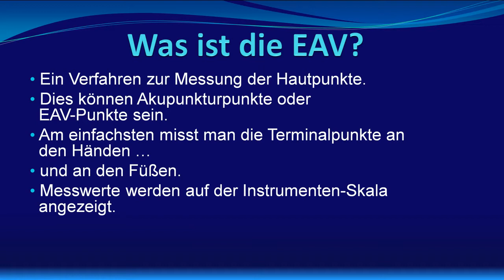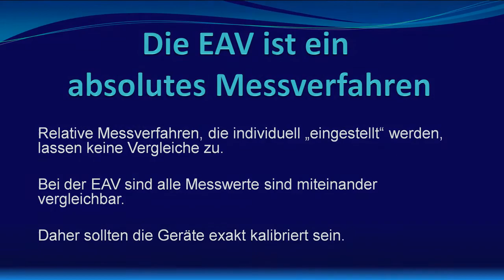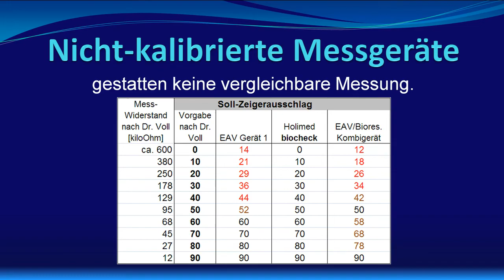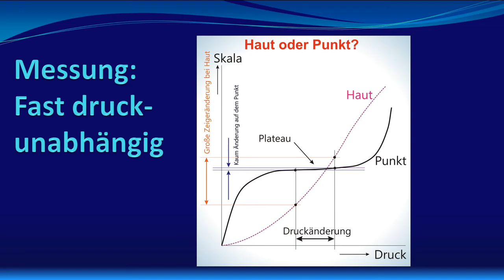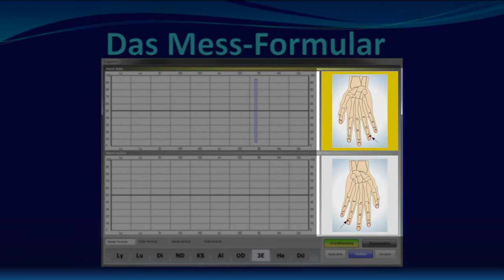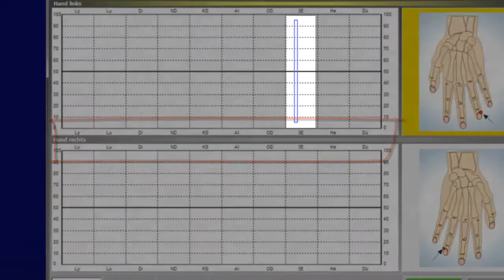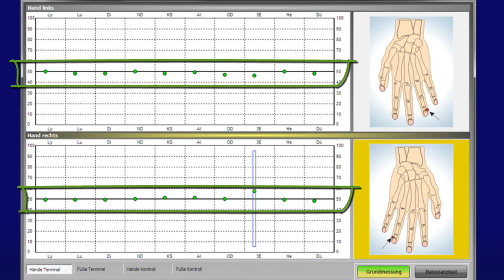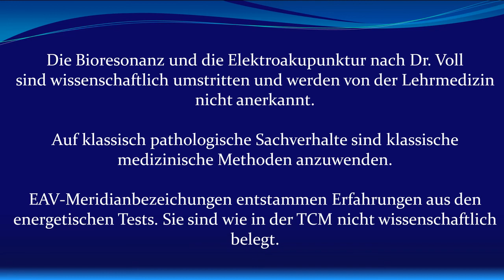Einführung in die Elektroakupunktur nach Dr. Voll, EAV. Teil 2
Die Gerätekalibrierung, der Plateau-Effekt, das Messprotokoll, EAV-Messbeispiele.

finden Sie diese Filme auch in hoher Auflösung.
Darüber hinaus steht den Fachkreisen eine kostenlose Schulungs-DVD mit 11 Filmen in HD-Auflösung zur Verfügung.